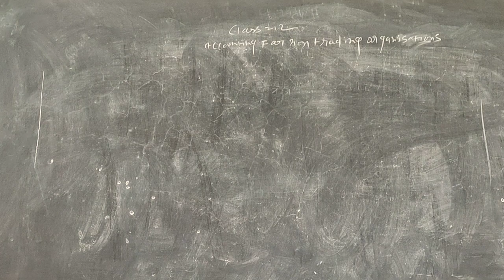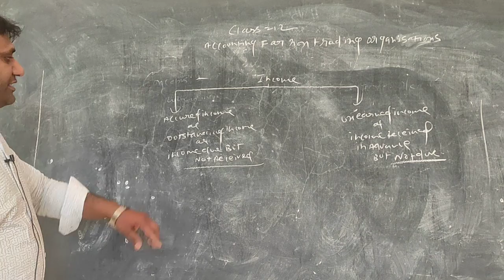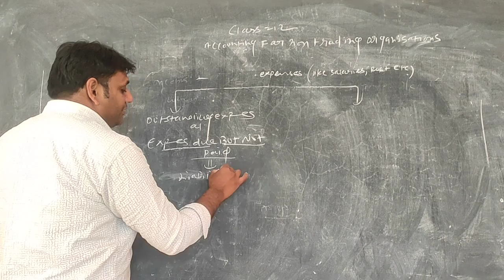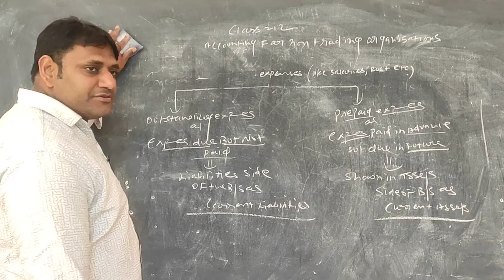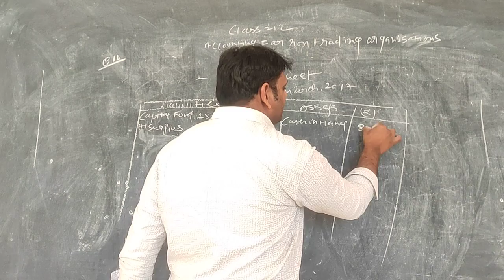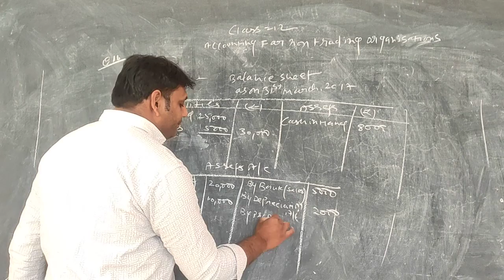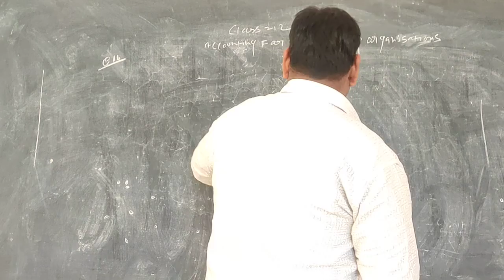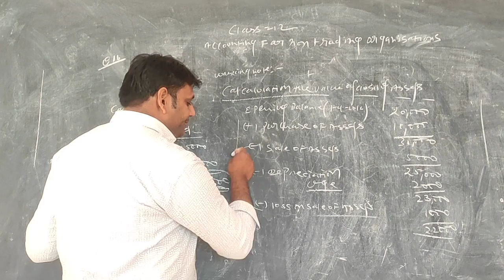12th Accountancy Chapter 9 Topic Accounting for Non Trading Organizations Part 14 by Rajkumar Sir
12th Accountancy Chapter 9 Topic Accounting  for Non Trading Organizations Part 14 by Rajkumar Sir